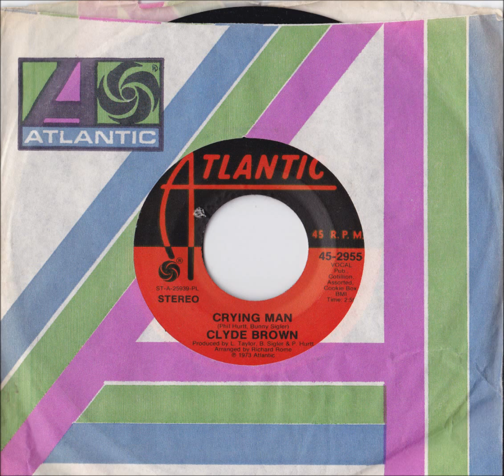CLYDE BROWN CRYING MAN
GREAT LITTLE PHILLY DOUBLE SIDER THIS FROM 1973 ON ATLANTIC RECORDS WILL PUT THE FLIP UP AS WELL